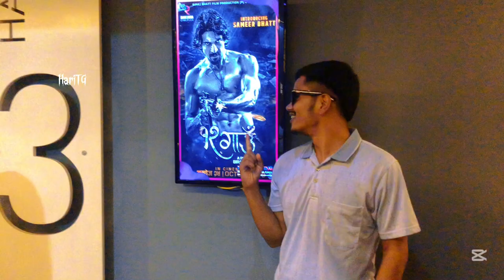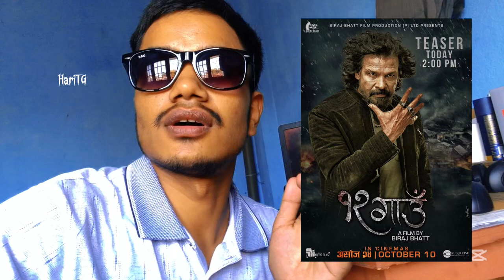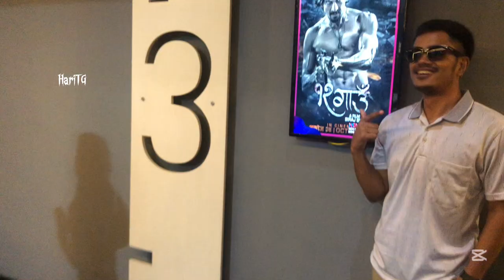12 Gaun Movie Honest Review with HariTG | Paisa Wasool | Samir Bhatta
12 Gaun Movie Honest Review with HariTG | Paisa Wasool | Samir Bhatta
12 Gaun Movie Biraj bhatta Samir bhatta Sanisha bhatrai Chakka panja 5 Dipak raj giri Kedar ghimire Barsha siwakoti Jwai saab ...
12 Gaun Movie Review | Paisa Wasool| WCF REVIEW
12 Gaun Movie Honest Review with Prashanna | Biraj Bhatta, Samir Bhatta

6:05
Now playing
12 Gaun Movie Review | Paisa Wasool| WCF REVIEW

94K views
4 days ago

WCF REVIEW
Hi guys this time I am giving Review on 12 Gaun Movie Review | 12 Gaun Movie Review in Nepali | 12 Gaun Movie WCF REVIEW ...
New

7:19
Now playing
12 GAUN, CHHAKKA PANJA 5 & JWAI SAAB 5th DAY BOX OFFICE COLLECTION,